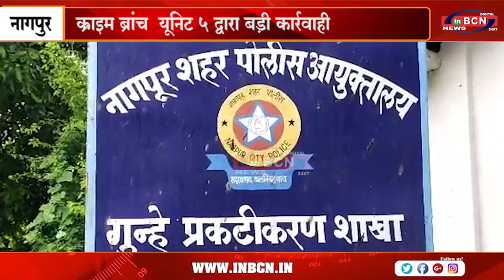बाइक चोरी का पर्दाफास,क्राइम ब्रांच यूनिट ५ की कार्रवाही... INBCN NEWS